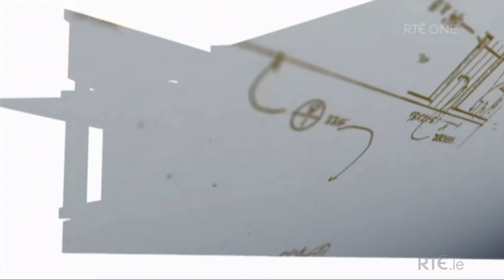Room To Improve - Finline Furniture Feature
Great to see our Irish-made Elisha Sofas, King Chair, Queen Anne Chair & King Footstool featuring in RTE's  Room to Improve. View our product here goo.gl/oLKNxi

If you missed this episode catch up on the RTE Player here goo.gl/yDcg44